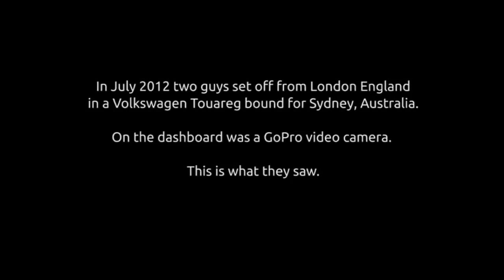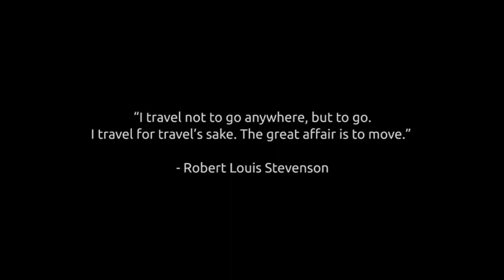Travel vlog : England - Travelling by car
Travel in England, Travelling by car

following sources with great thanks to the authors:
Transvecto One from Benn